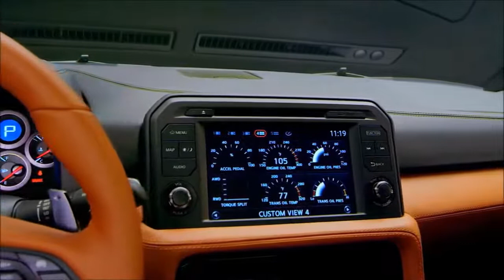2017 Nissan GT R INTERIOR